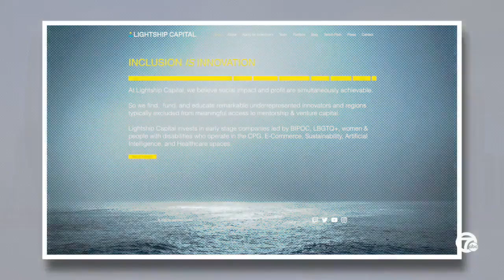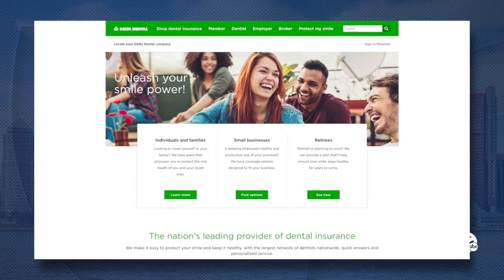SPOTLIGHT ON DELTA DENTAL AND LIGHTSHIP CAPITAL